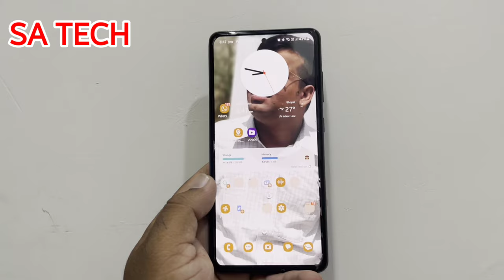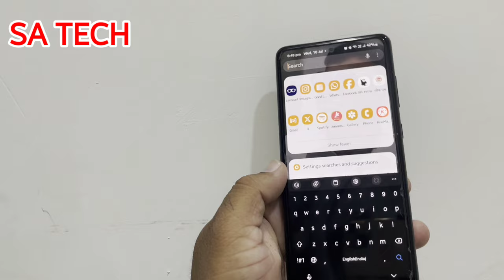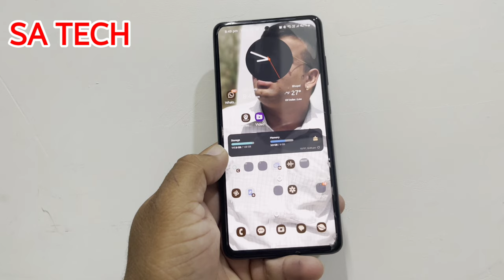Samsung Galaxy 2 Hidden Features